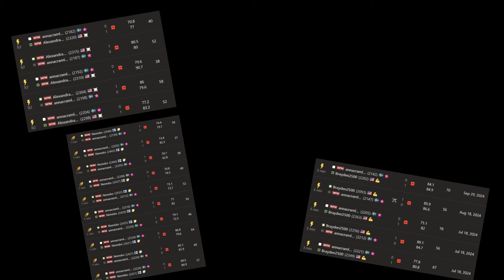I need a hero - Anna Cramling chess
Chat is hoping for a new hero to play Anna in chess tournaments and her in streams.

This features Anton, Brayden, Nemo and Alexandra Botez among many more who played Anna in different tournaments.

Clips and images sources: @AnnaCramling @BotezLive @akaNemsko